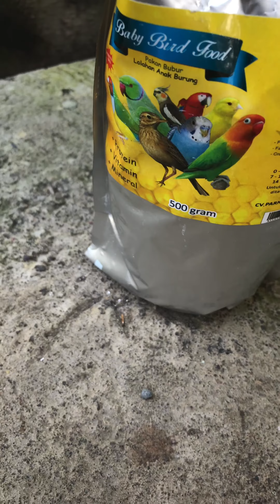Lovebird - Pengalaman pertama ngeloloh beby/anakan burung lovebird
Jangab lupa bersyukur dan jangan lupa bahagia